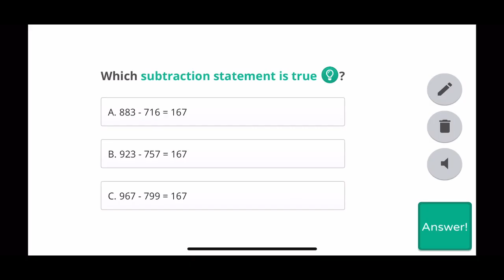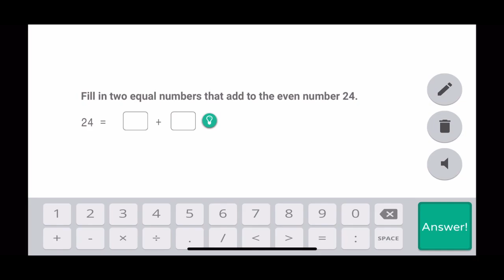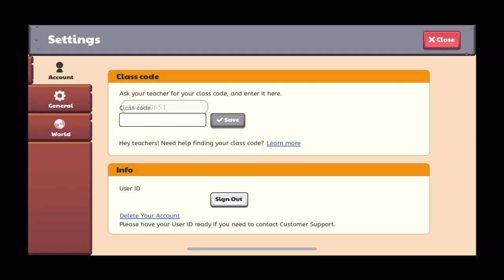Tower Town Mayhem